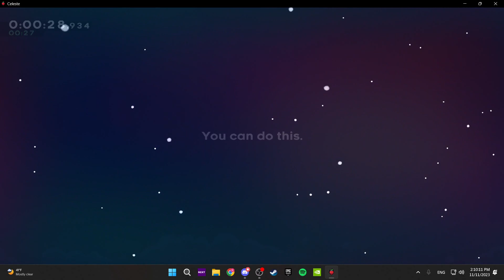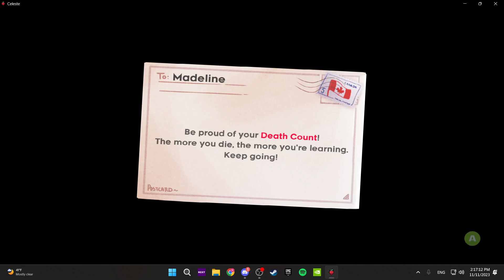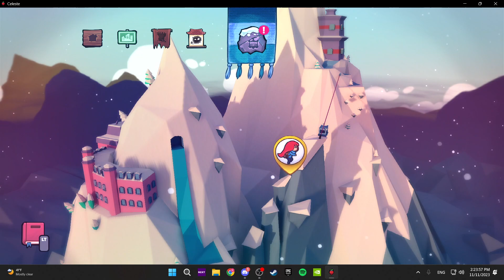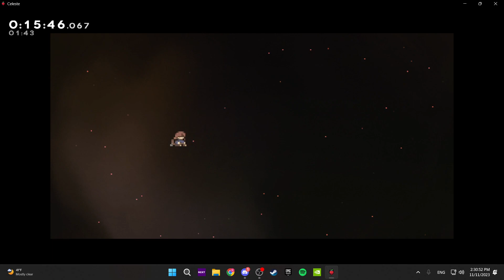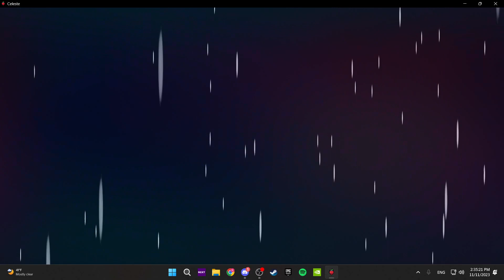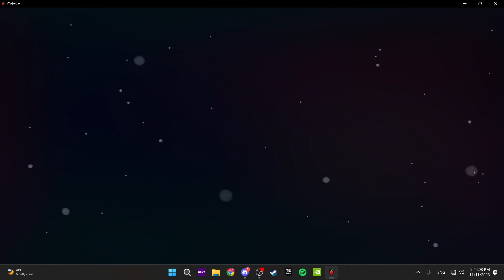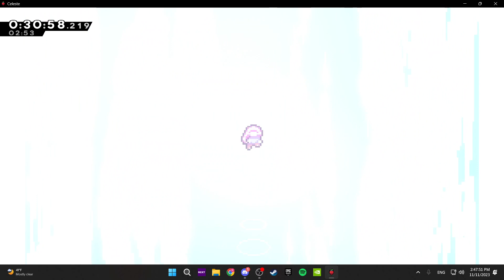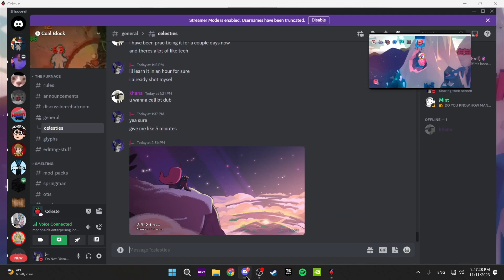Celeste Any% in 39:21.946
feel the wrath of the pooheads